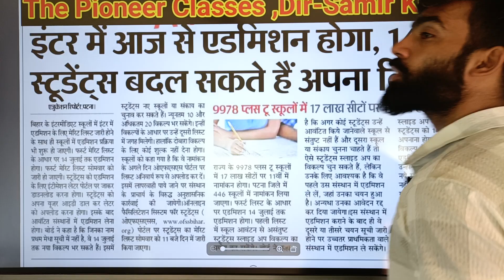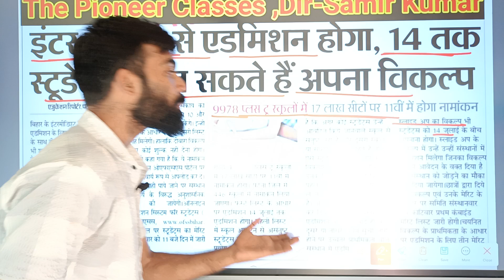इंटर नामांकन लिस्ट हुआ जारी, bihar board inter addmission list huaa jari , इंटर नामांकन मेरिट लिस्ट